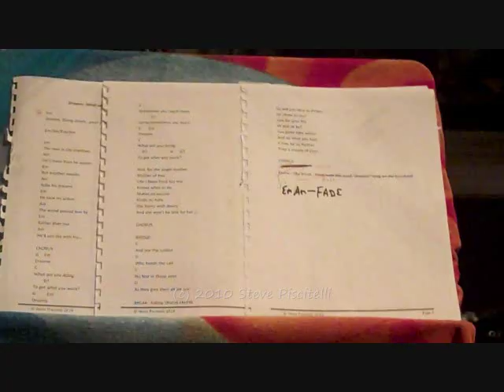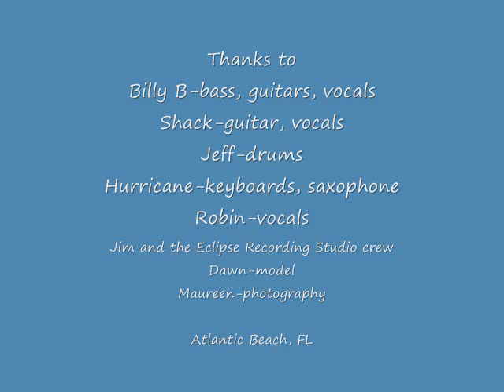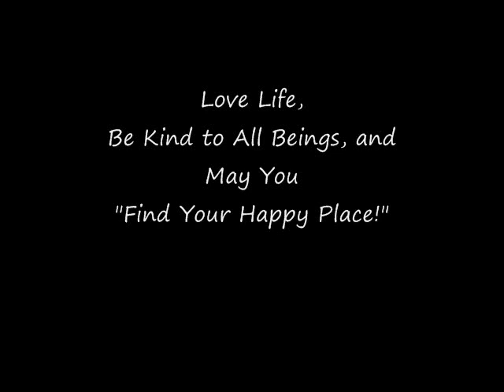Find Your Happy Place! (song and video)